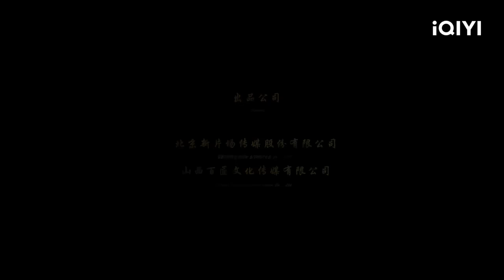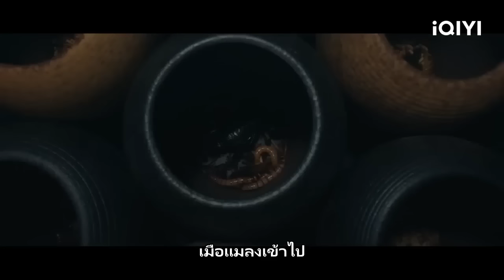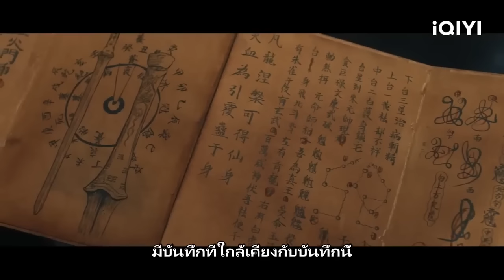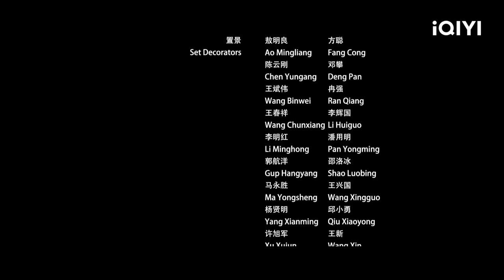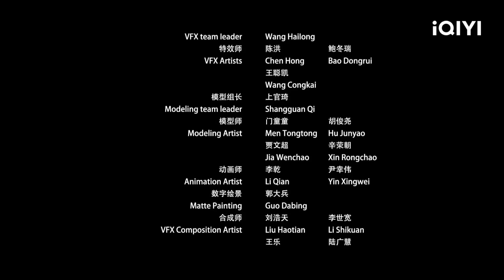【ซับไทย】คนจับผี | จีนแฟนตาซี แอ็กชั่น การแก้แค้น | iQIYI Movie Thai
钱小豪 Qian Xiaohao / 李殿尊 Li Dianzun

ท่านพี่หาวและศิษย์ทั้งสองคือ "ปรมาจารย์ล่าผี" แห่งเมืองนี้ แม้จะมีทักษะในด้านนี้ แต่ก็มักหากินด้วยการหลอกลวงคนอื่นเสียมากกว่า กระทั่งเกิดเหตุการณ์ประหลาดขึ้นในเมืองที่ผู้คนต่างกลายร่างเป็น "ซอมบี้" ออกมากินคน...

【iQiyi】 เป็นแพลตฟอร์มสื่อสตรีมมิ่งฟรีที่ให้บริการซีรีส์พิเศษ ภาพยนตร์เรื่องดัง รายการวาไรตี้ยอดนิยม แอนิเมชัน และเนื้อหาอื่น ๆ ที่มีคำบรรยายหลายรายการ